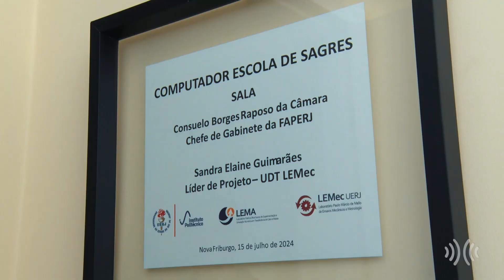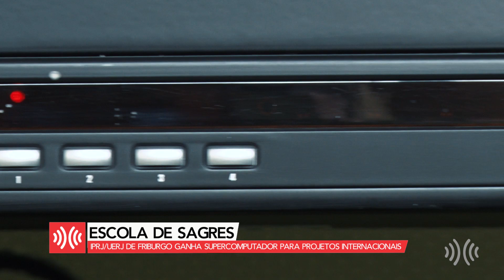Multiplix Notícias | IPRJ/Uerj no polo de Nova Friburgo ganha supercomputador 'Escola de Sagres'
O Instituto Politécnico da Universidade do Estado do Rio de Janeiro (IPRJ/Uerj), campus regional em Nova Friburgo, na Região Serrana do Rio, inaugurou em julho um supercomputador.

Denominado ‘Escola de Sagres’, computador de alto desempenho vai permitir o desenvolvimento de projetos de cooperação internacional por pesquisadores dos diversos países que formam a Bacia Atlântica, como Brasil, Portugal, Espanha, Reino Unido, Angola e Cabo Verde.

Entenda mais sobre o equipamento no vídeo acima.